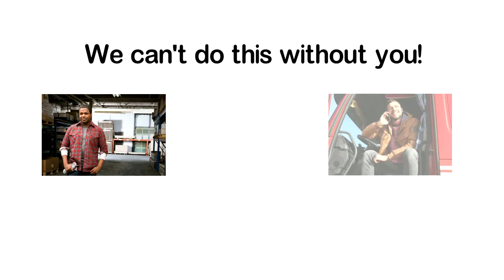Whiteboard Video for Carriers - Route Transportation & Logistics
We are a 3PL company specializing in volume LTL, large partial, and full truckload shipments. We move freight throughout the USA and Canada daily.